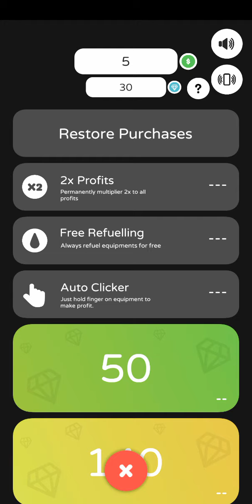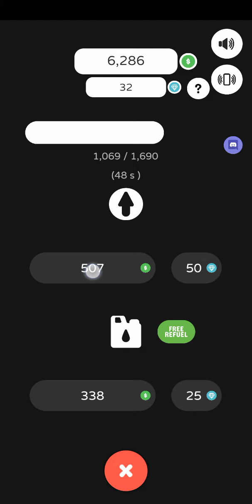Gold Rush Gold Season Gameplay HD (Android) | NO COMMENTARY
I hope you find this Gold Rush Gold Season gameplay no commentary video useful.Leave a like and share with your friends if you can ;) .Soon I'll be uploading some new videos about more games.

Game: Gold Rush Gold Season

★ My PC ★
Gigabyte B450M AM4 Motherboard
8 Cores AMD Ryzen 7 2700 Processor
16GB RAM DDR4 2400
GTX 1660 ti 6GB GDDR6
2TB de disco duro HDD